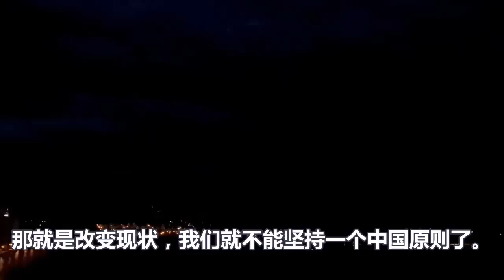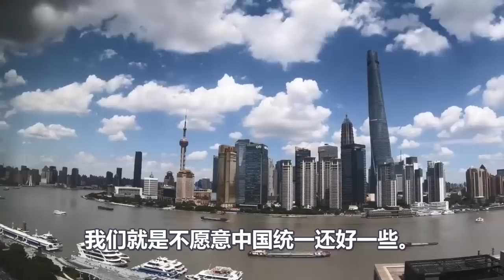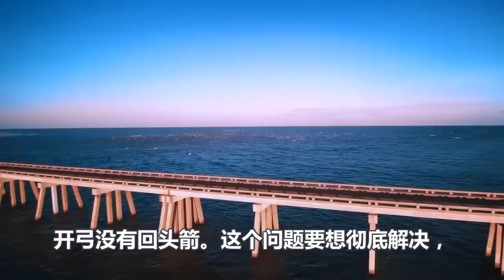华春莹此话一出、全球震动、美国要完蛋、